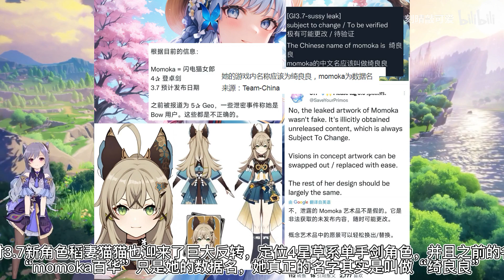3.6甘雨绿弓实锤！3.7四星草猫猫登场，优菈up，又一位新岩5亮相【刻晴敲可爱】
请放心，本视频绝对符合YouTube社区准则，没有任何违规行为。 3.6甘雨绿弓实锤！3.7四星草猫猫登场，优菈up，又一位新岩5亮相【刻晴敲可爱】
大家好，我是刻晴敲可爱